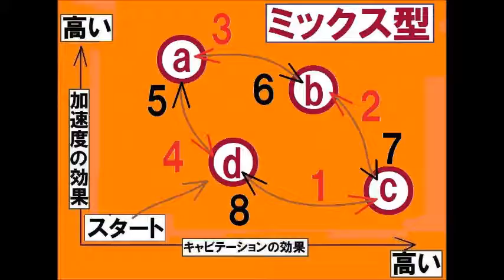超音波実験 Ultrasonic experiment スライドショー